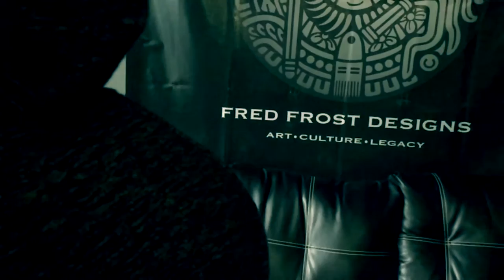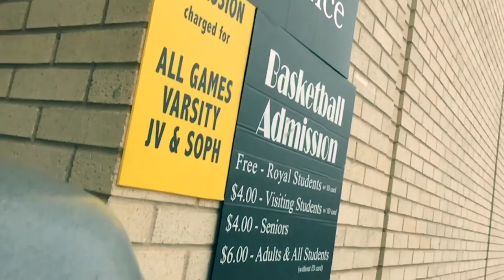Tattoo Session #2 w/ Fred Frost | VLOG #117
I also did a new PR on the squat..Check it out!!

vlog #117